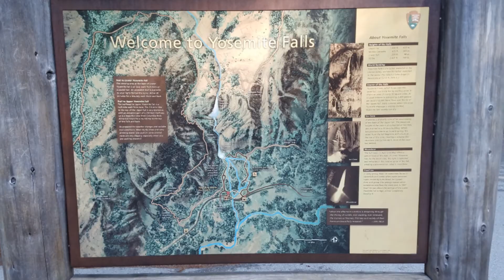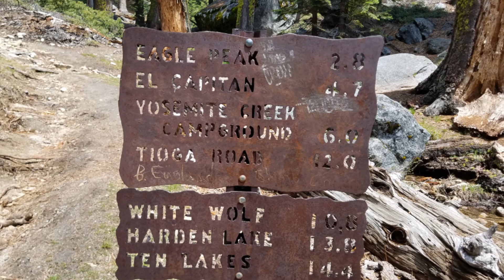Yosemite Falls Trail to Yosemite Point in Yosemite National Park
May 2018 hike up to the brink of Yosemite Falls and Yosemite Point during spring trip to the Sierra Nevada. Leaving from Camp 4 with great views of Yosemite Valley, Half Dome, Glacier Point and plenty of other amazing sights.